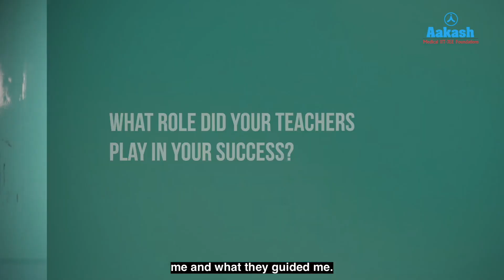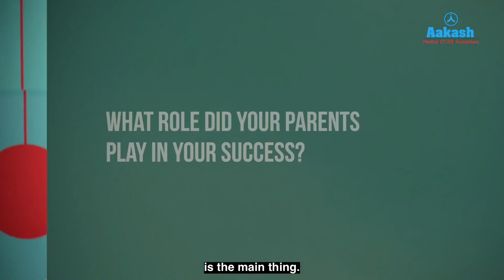🏆 JEE Main 2025 Topper | AIR 28 | Meet Devya Rustagi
JEE Main 2025 results are here, and our students have made us proud once again! 💪

From late-night study marathons to personalized mentoring, here’s how Aakash made a difference in students' JEE success.

📌 Want to be next?
 Join the legacy of toppers. Enroll at Aakash today.
👉 Admissions Open